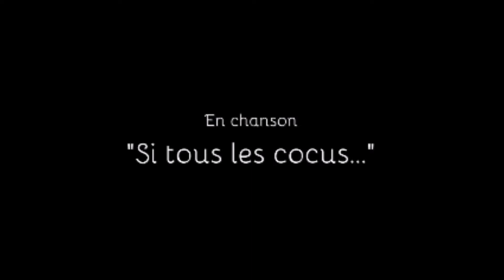94C Commerces années 50-- Francis Baldewyns illustré par le Centre Culturel d'Engis